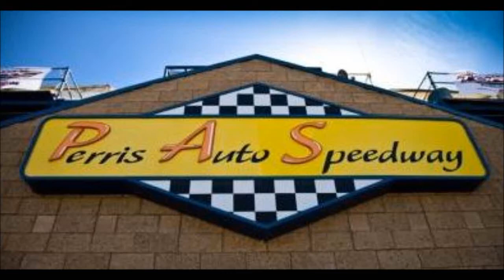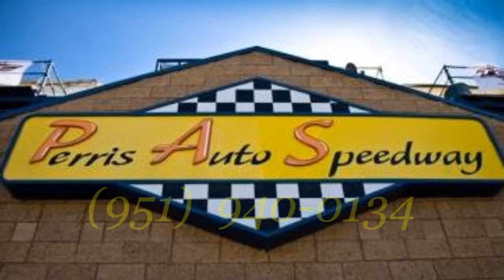Figure 8 Racing - Heat 2 - Night of Destruction #1 - March 29, 2014 @ Perris Auto Speedway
18700 Lake Perris Dr.